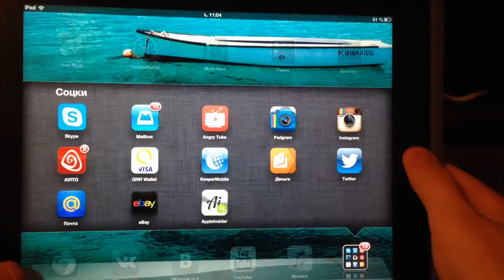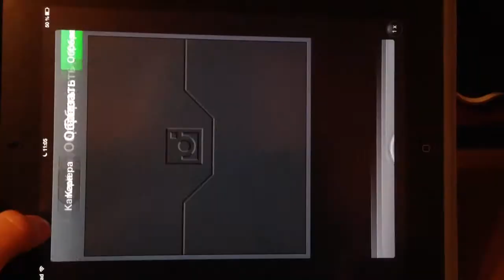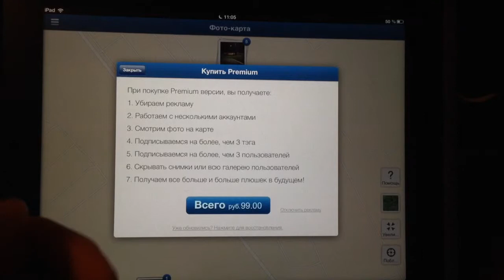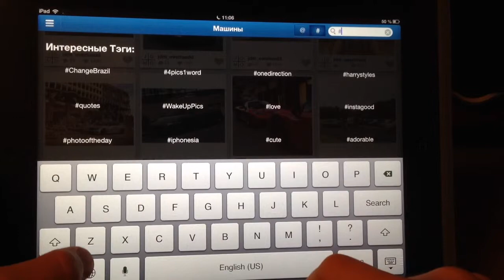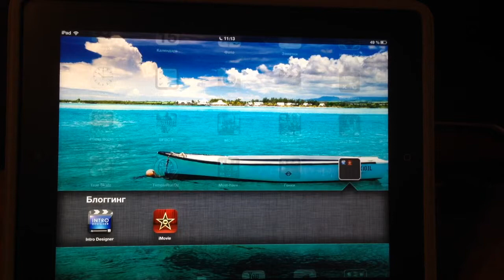Приложение Instagram (Padgram) для iPad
Я в инстаграме: spudik500